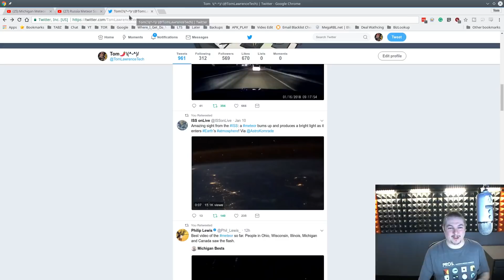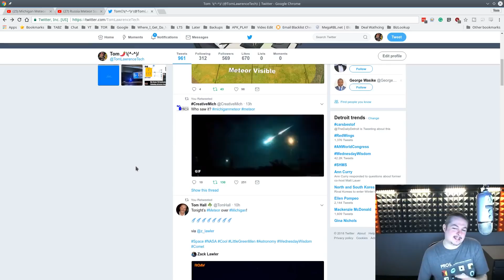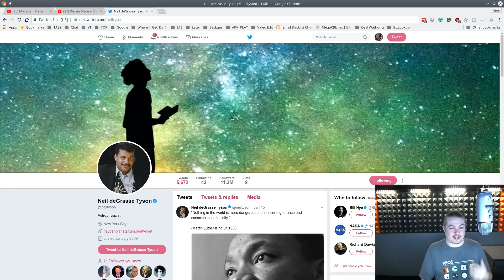Michigan Meteor 2018 VS Russian Meteor 2013. Flash in the sky conspiracies.